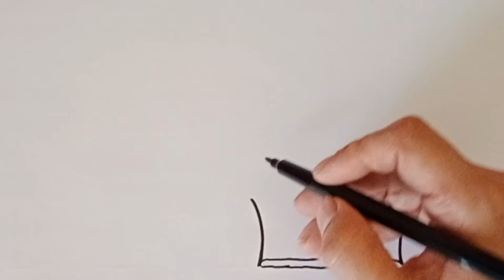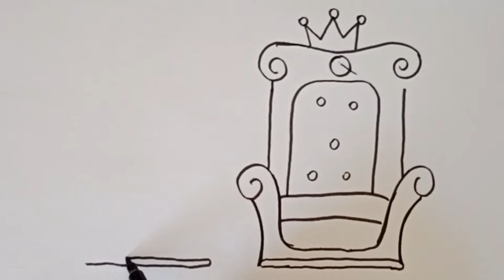King and Queen thrones drawing and coloring / how to draw thrones / drawing ideas for kids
how to draw game of thrones
cartooning club how to draw game of thrones
how to draw throne
how to draw king throne
how to draw drogon game of thrones